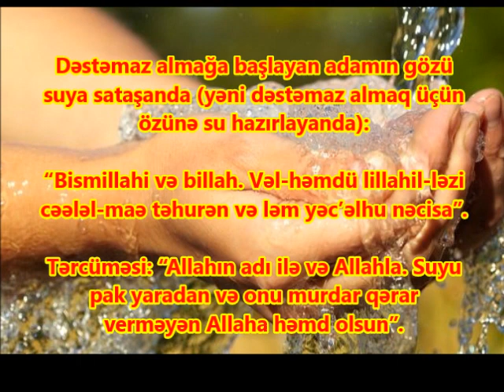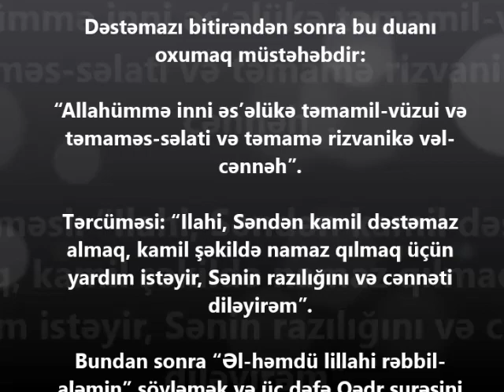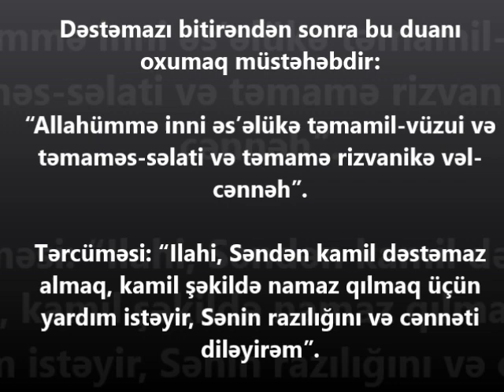Dəstəmaz alarkən oxunması müstəhəb olan dualar hansılardır ?Destemaz duaları.Suallarla İslam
Dünya və ölkədə baş verən maraqlı ve en son xəbərlər, İslam dini ,xütbələr,maraqlı məlumatlar,dini söhbətlər, sual cavab və.s məlumatlar bizim kanalda.

Sizi_narahat_edən_və_silinməsini_istədiyiniz_məlumat_varsa bizimlə_əlaqə_saxlamağınızı_xahiş edirik.

Daha çox məlumat üçün bizi izləməyə davam edin. Videolarımızı paylaşmağı və bizə qoşulmağı unutmayın dostlar.

Biz və sosial şəbəkə..